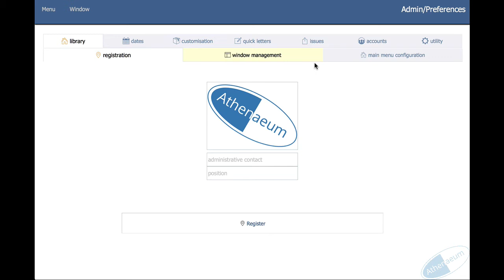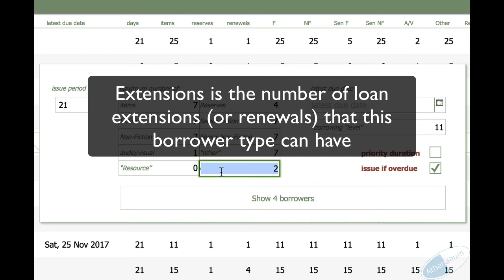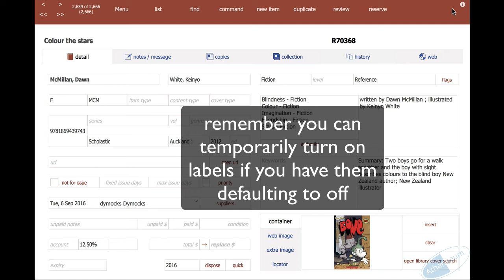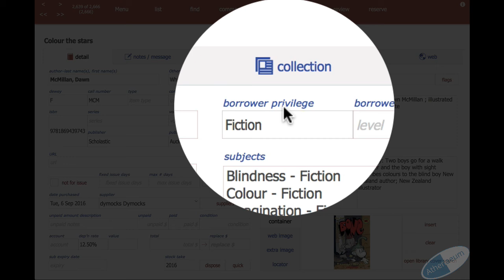Athenaeum Borrower Types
A quick overview of configuring borrower types in Athenaeum Pro 2017